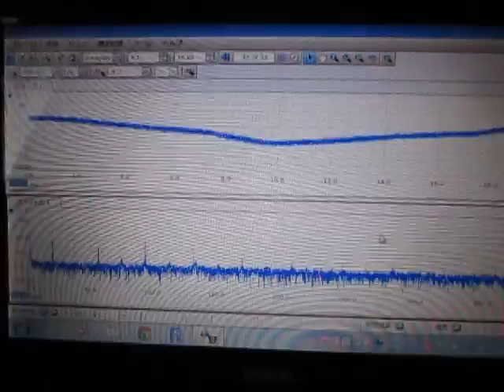超音波‹測定・解析›（超音波テスター） Ultrasonic experiment